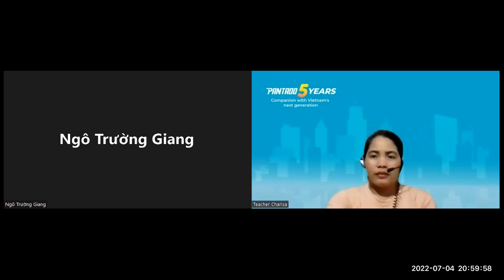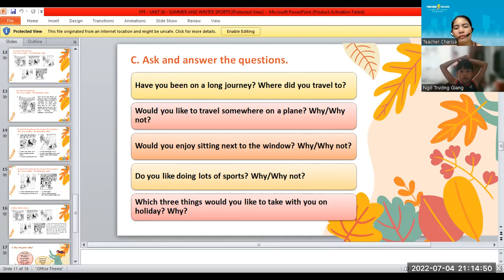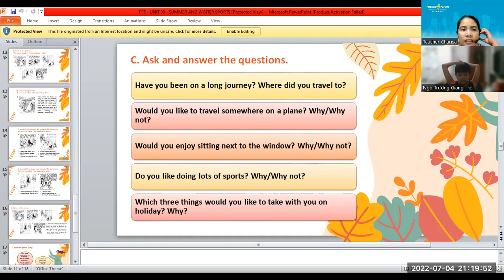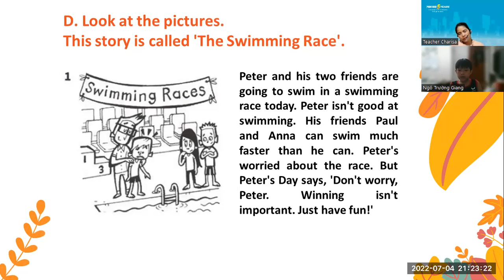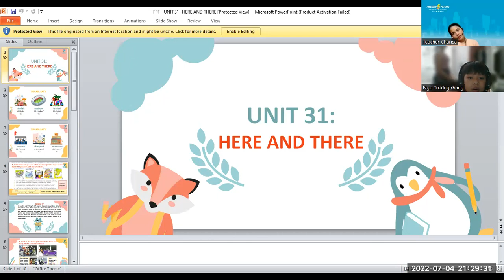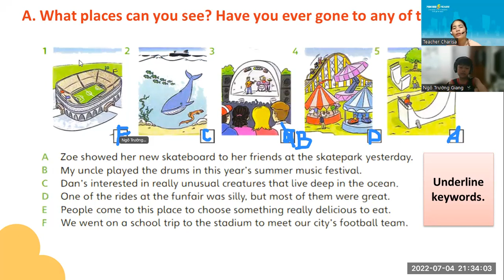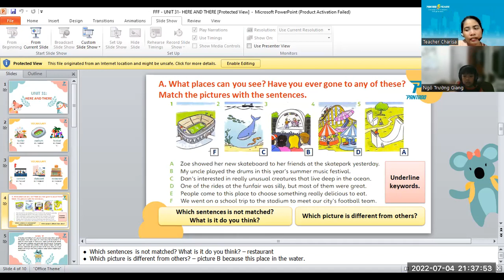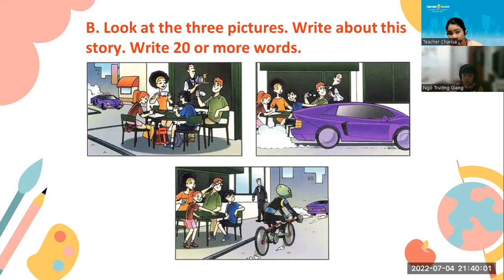PK2110001_FFF - UNIT 31- HERE AND THERE_07042022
-Good job!
-Please study hard
-Believe yourself
-Practice more on vocabulary